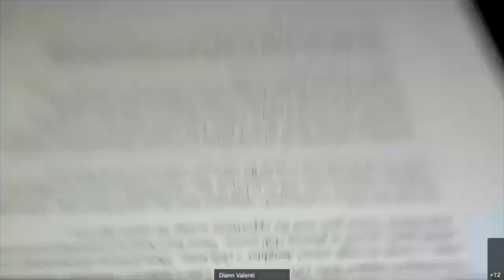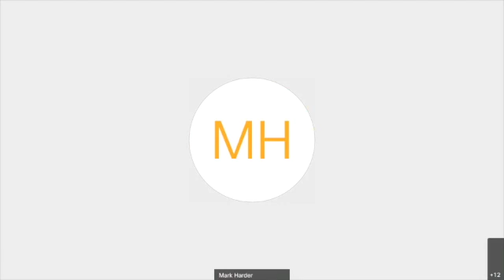10-14-20 (Part 4) STL County Council Meeting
10-14-20 (Part 4)  STL County Council Meeting